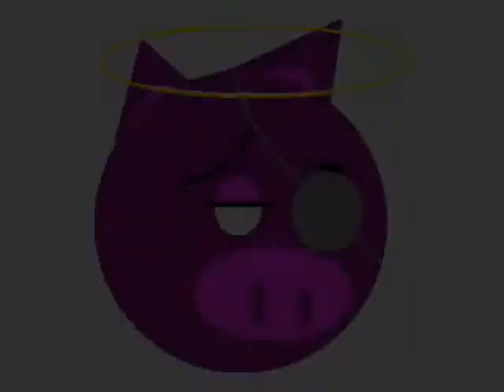Nell'Assoluto Silenzio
Un brano a se che fa da intro a silenzio notturno infranto... per chi lo desidera su soundcloud è disponibile l'audio intero delle due tracce: